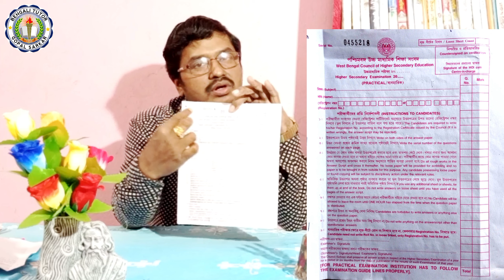পরীক্ষার শেষ মুহূর্তের প্রস্তুতি / মাধ্যমিক ও উচ্চমাধ্যমিক 2024/Madhyamik/HS/Bengali Tutor G.Sarkar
পরীক্ষার শেষ মুহূর্তের প্রস্তুতি / মাধ্যমিক ও উচ্চমাধ্যমিক 2024/Madhyamik/HS/Bengali Tutor G.Sarkarউত্তর লেখার কৌশলপরীক্ষার খাতা কিভাবে সাজাবোপরীক্ষার হলের করণীয়কিভাবে বাংলায় বেশি নম্বর তুলববাংলায় নম্বর তোলার কৌশলমাধ্যমিক পরীক্ষা ২০২৪উচ্চ মাধ্যমিক পরীক্ষা 2024Madhyamik exam 2024HS exam 2024higher secondary exam 2024Bengali tutor G.SarkarBengali suggestionBengali suggestion 10Bengali suggestion 12